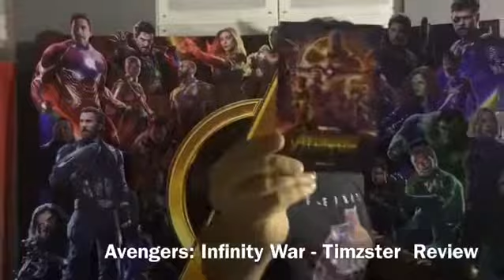Quick Flix Reaction: Avengers: Infinity War - NON-SPOILER Reaction!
The only NON-SPOILER video reaction I will give to AvengersInfinityWar on its opening week. ThanosDemandsYourSilence and I encourage all, especially those who have invested in 10 YEARS of the MarvelCinematicUniverse, to watch it! Thank you Marvel and Walt Disney Studios for bringing this superhero epic to our shores! Earth’s Mightiest Heroes and their allies vs Thanos - LET’S GO!